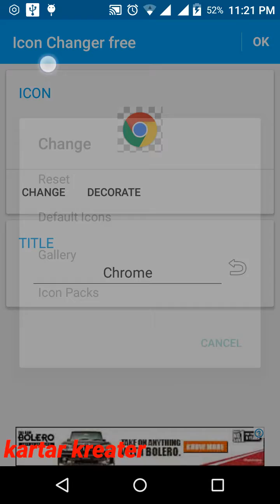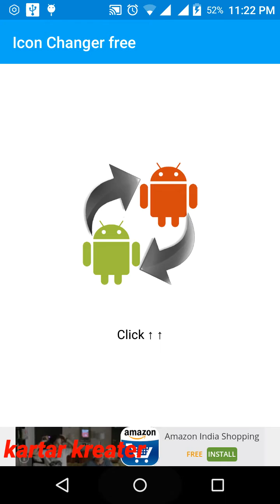how to change the app name and icon | very easy method | tamil hacks